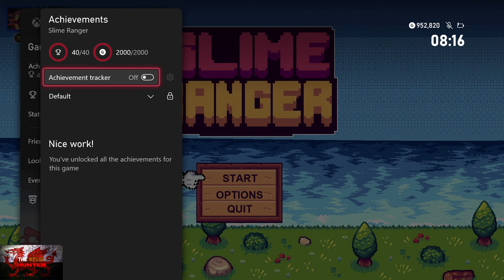Slime Ranger - 100% Achievement Guide With Written Solutions! *EASY 25 Minute Completion*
Welcome to my 100% Achievement/Trophy Guide for Slime Ranger.
A game developed by Cozy Village, Published by Old School Vibes & is available to you for just £4.19 or $4.99!
By the way, A HUGE shoutout and thanks to Old School Vibes for providing me the code in which to bring you this guide!

So this is another puzzle game where you have to use directions in order to smash slime and fight crime.. Sort of.
But this is a fun puzzler and i have two ways for you to do this.
Either follow along with the video or i have put written solutions in every level which you may find easier to follow!

Either way, hope this helps and enjoy :)

TimG84
Khost
TschanSchpange1
TonySki
ShadowTurul21
Rukus
TheUnderdog2020
DragonClave
Livibeau
Kaens
Brigadierblue
Worf115
Hindergod35

LEG-ENDS!

Big Love!